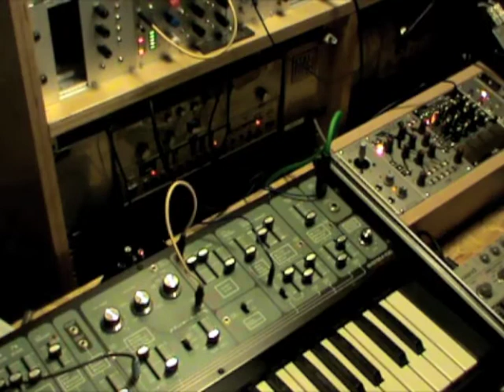Make Noise Pressure Points vs Roland System 100 Demo2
Play around with Make Noise Pressure Points vs Roland System 100 a tb 303 as sequencer and a TR 606 for the drums. nothing special. just a free style jam.